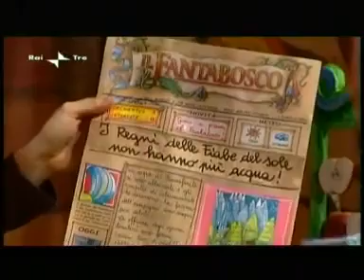Melevisione 2010il tesoro di shirin